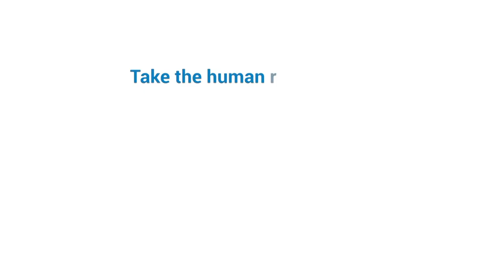Jean Todt - UN Secretary-General's Special Envoy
Jean Todt UN Secretary-General's Special Envoy on road safety.